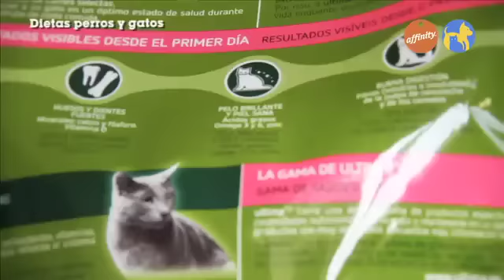Alimentación y cuidados - Dietas perros y gatos - Más que perros y gatos 1 | Fundación Affinity